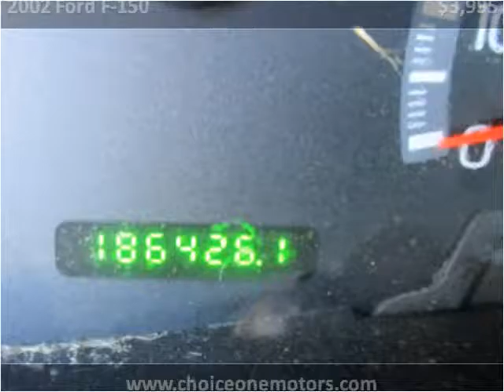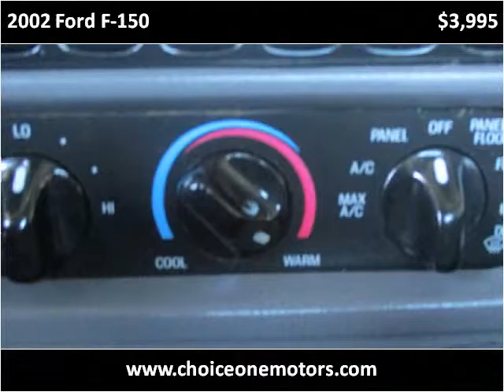2002 Ford F-150 Used Cars Westminster-Denver CO